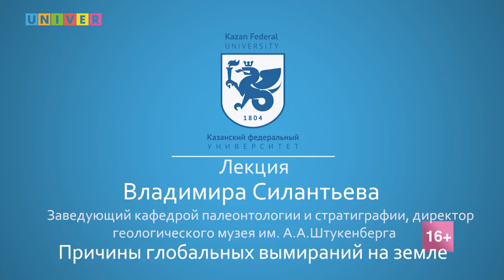PROНаука в КФУ. Эконочь.. Причины глобальных вымираний на Земле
PROНаука в КФУ. Эконочь. – ночь науки в Казанском федеральном университете.

Как относится к глобальному потеплению? Что это, «фэйковые новости» или предвестники грядущей катастрофы? Кто оказывался «счастливчиком» в глобальных вымираниях? Ведь вымирали не все, и наше существование – тому доказательство. Рассмотрим эти вопросы на примере крупнейшего в истории Земли вымирания, которое произошло 250 млн. лет назад. Интересно, что в то время, как и сегодня, на нашей планете наблюдалось глобальное потепление.

Лекция Владимира Силантьева, зав.кафедрой палеонтологии и стратиграфии, кандидата геол.минерал.наук, д-ра геол.-минерал. наук, доцента Института геологии и нефтегазовых технологий, директора геологического музея им. А.А.Штукенберга